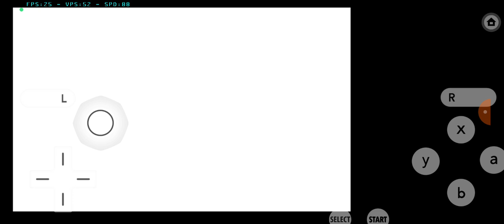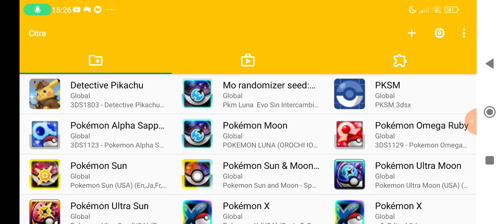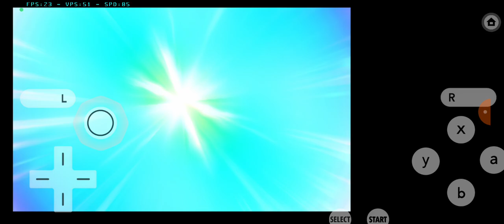Pokémon ultra sol capitulo 01